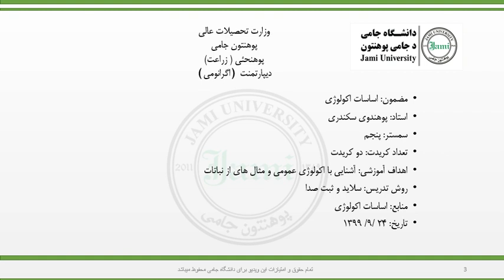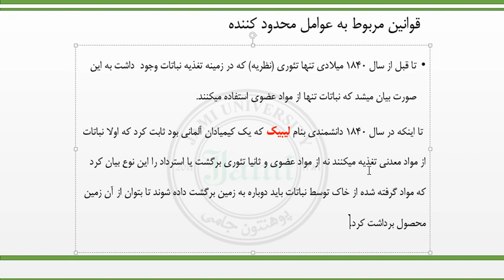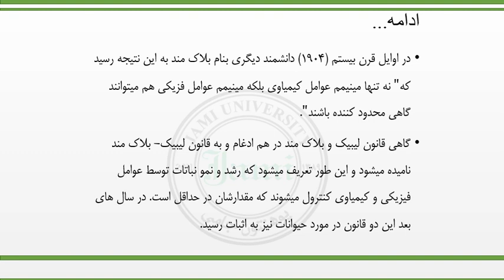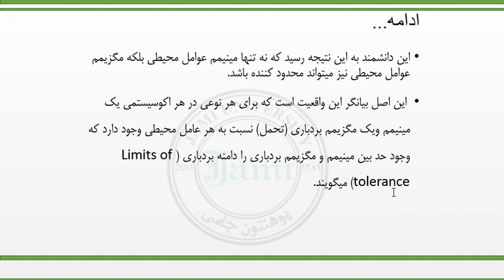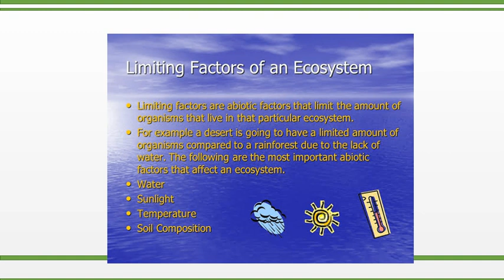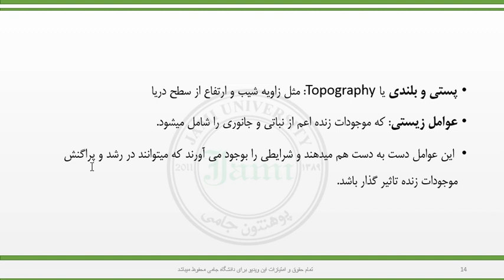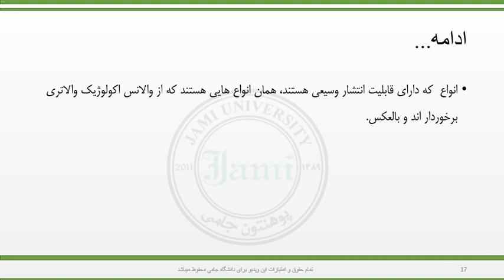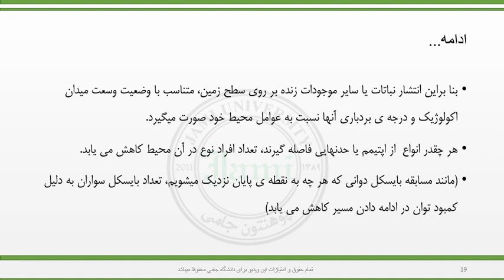قسمت چهاردهم 1